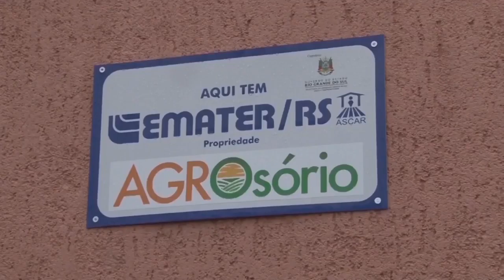Rio Grande Rural #1070 16/06/19 3º bloco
- Agroindústria ganha destaque na produção de maracujá

Programa #1070